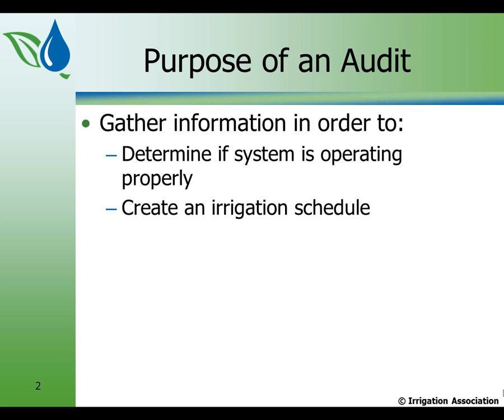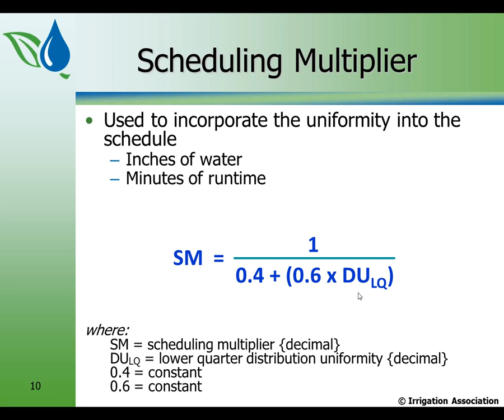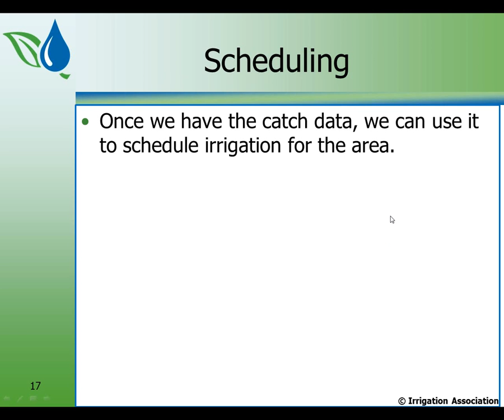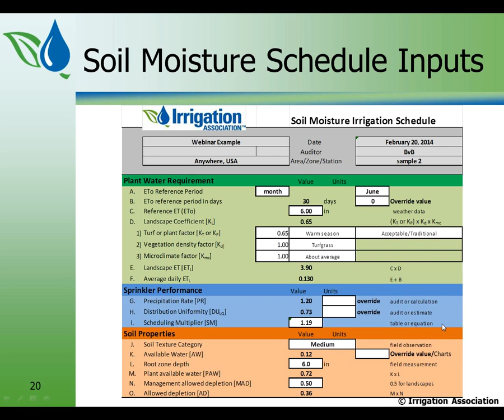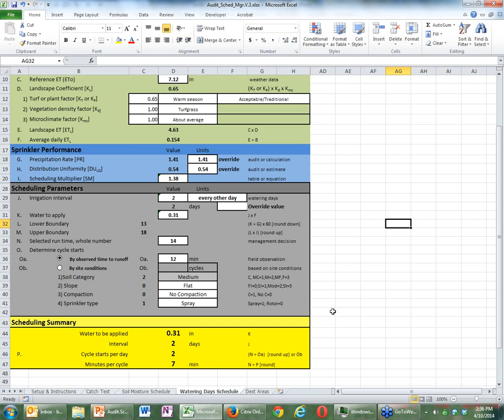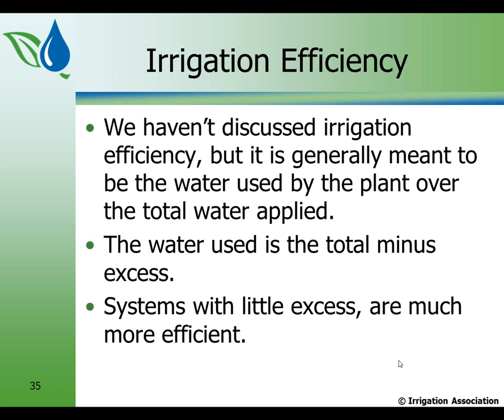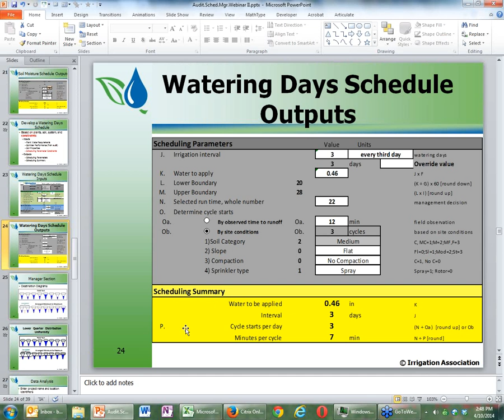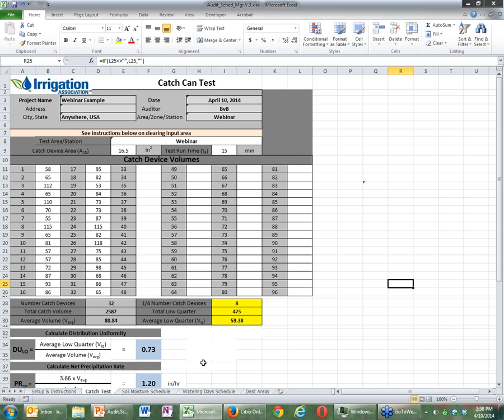Using the Auditing and Scheduling Calculator with Dr. Bob Von Bernuth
Presentation by Dr. Bob Von Bernuth on the IA's new Auditing and Scheduling Calulator